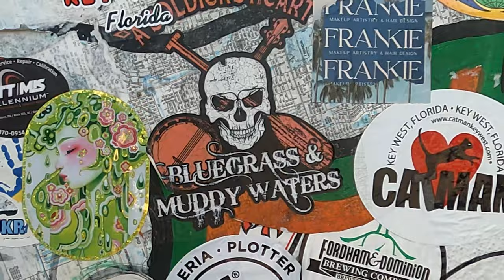Key West to Isla Mujeres Pt1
Combat Veterans boarded Ghostship and Twolynne in Key West Fl for an adventure of a lifetime sailing to Isla Mujeres Mx with a stop at Ft Jefferson in the Dry Tortugas National park!